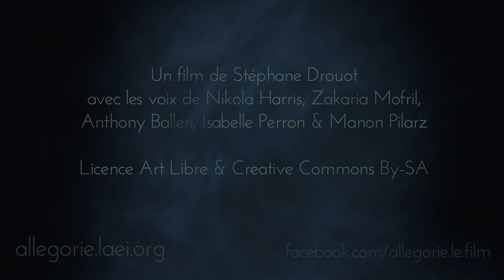Allégorie - Teaser 01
Teaser de présentation des personnages. Première vidéo du projet Allégorie.
This video is a teaser for the feature film Allegory.